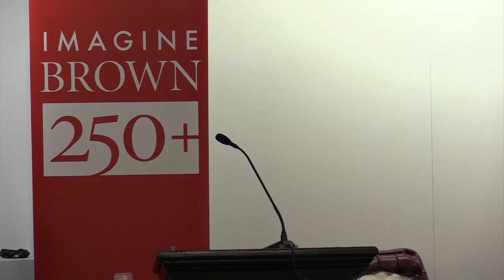John von Neumann Distinguished Lecture Series, 2015: Panel Discussion/Sweatbox Session 2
Panel Discussion/Sweat Box Sesssion with Professors Dyson, Arkani-Hamed, Wilczeck, and Cooper, co-hosted with Physics Department graduate students